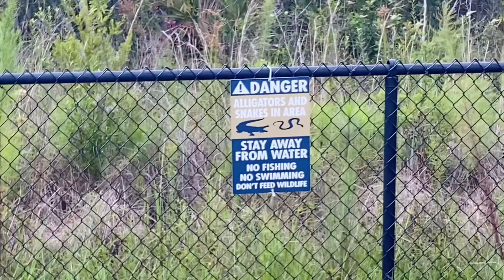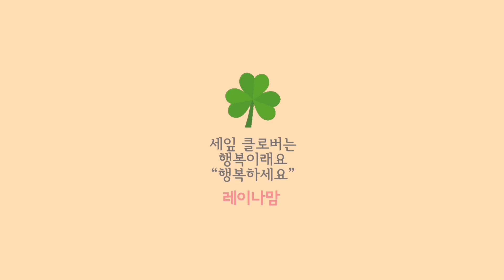🐊동물원도 아닌데 집옆에 악어 뱀이 산다고!!! “플로리다 2주 살아보고 좋은점 나쁜점”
🦎동물원도 아닌데
집옆에 악어 뱀이 산다고!!!
 “플로리다 2주 살아보고 좋은점 나쁜점”